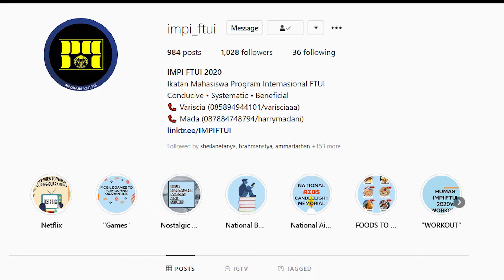POM FTUI | Paparan IMPI untuk Program Kelas Internasional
IMPI, Ikatan Mahasiswa Program Internasional Fakultas Teknik Universitas Indonesia merupakan salah satu badan mahasiswa yang ada di FTUI. Ingin tahu lebih banyak tentang IMPI FTUI?

Ikan hiu makan salak,
Yuk, simak!

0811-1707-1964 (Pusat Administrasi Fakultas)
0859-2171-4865 (Kantor Humas dan Protokol FTUI)

Gedung Pusat Administrasi Fakultas FTUI, Kampus UI Depok